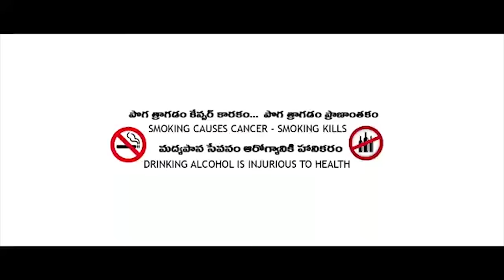కోడలు నారు పీకపోతే..||KODALU NAARUPEEKAPOTHE||VILLAGE ULTIMATE COMEDY ||ANITHARAJ VIDEOS|| SWAPNA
Hi friends welcome to VILLAGE SARADA MUCHATLU   YouTube Channel is a One Stop Complete Entertainment For Telugu Short Films and Telugu Comedy, Our videos show the Typical Behavior of People in the Village, Village Cultures. We Regularly Upload Videos in VILLAGE SARADA MUCHATLU  YouTube Channel  So to Get all Latest Updates From Our Channel Please Subscribe Our Channel and Click on the Bell Icon for Notifications.

actors:  SWAPNA, BABU SINGH,RAJINI,TELANGANA LAXMI,

Story,
Dailouges,
Screenplay,           Anitha Raj
Direction
camera,

Editing,Music  : AnithaRaj